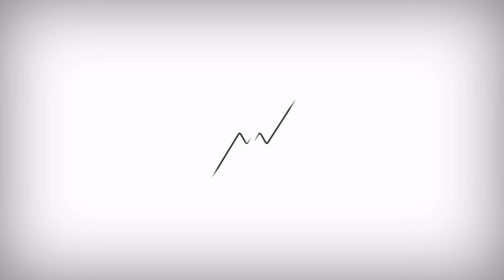【Spotify活用】グリコのカフェオレを買うともらえる音楽のインセンティブが新しい！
「そ、朝飲むの。」キャンペーン｜江崎グリコ